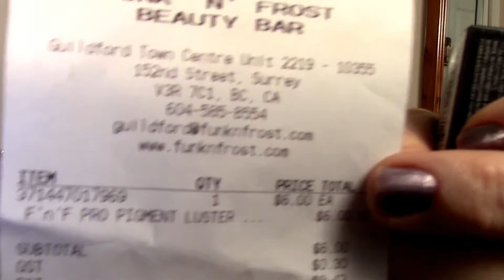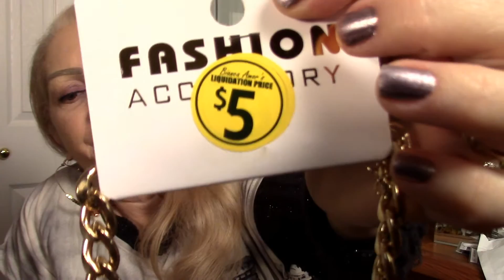COMPRINHAS NO DOLAR/SUPERSTORE/TIA BIANCA!!!